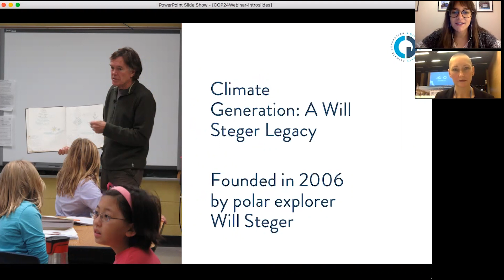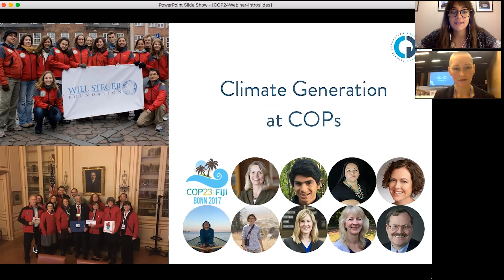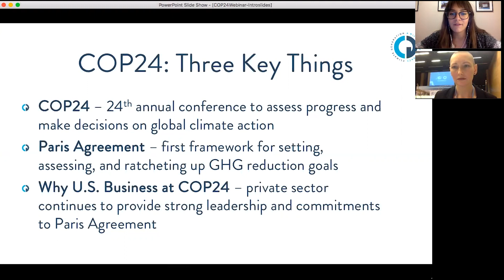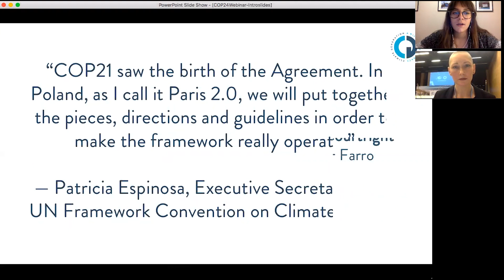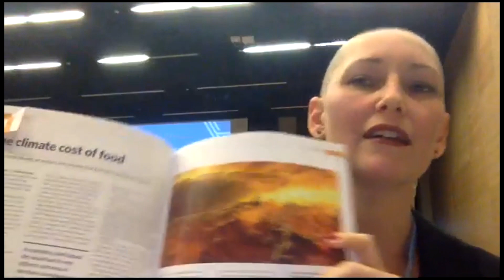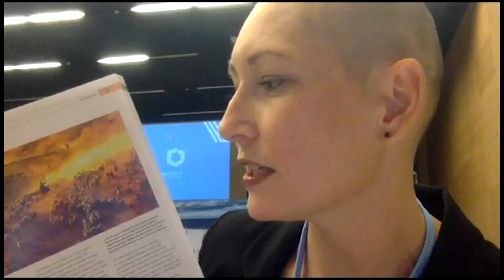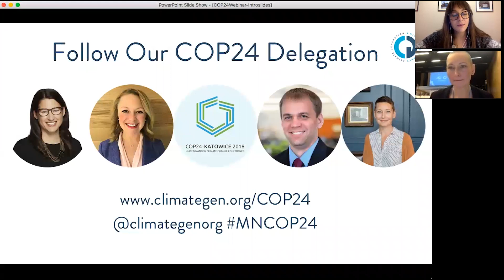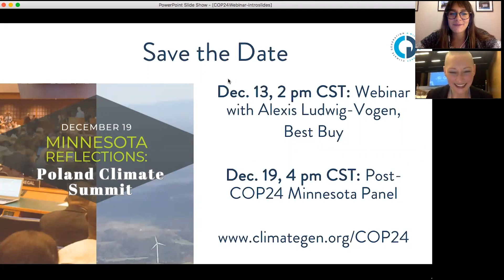Window into COP24 Webinar: Michelle Courtright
Throughout the second week of COP24, Climate Generation’s delegates are offering unique insights into the COP24 climate negotiations and what they are seeing on the ground in Katowice, Poland.

Join Michelle Courtright, co-founder of Fig + Farro, a mission-based restaurant educating guests on the relationship of food and climate change, to discuss her takeaways from COP24 regarding agriculture and food.